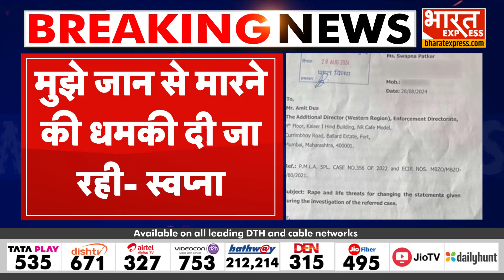Breaking News:पात्रा चॉल भूमि घोटाला मामले में गवाह स्वप्ना पाटकर का ED को पत्र | BharatExpress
swati